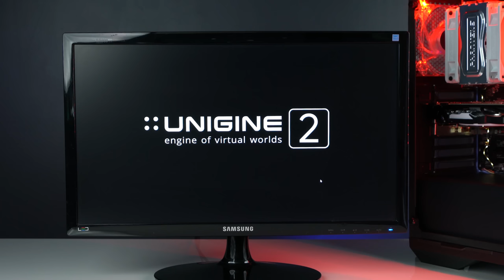Ironside Computers Video Demo - Order 860171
PC Specifications:
Case: Nemesis Case V2
Processor: Intel Core I7-8700K 3.70 GHz
CPU Cooling: Phanteks White
Motherboard: MSI Z370 A-PRO
Memory: 32GB (2x16GB) DDR4
Graphics Card: Geforce GTX 1080 8GB
Hard Drive: Samsung 860 EVO 1TB SSD
                     2TB
Power Supply: 500 Watt 80 Plus